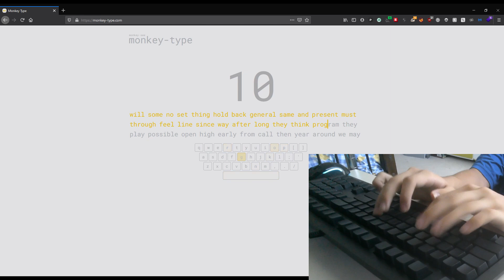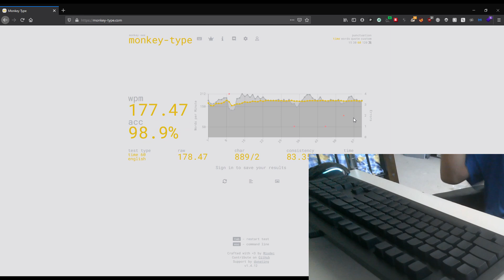Typing 177WPM on Cherry MX Brown Switches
Das Pro Ultimate, Cherry MX Brown Switches. Website is monkeytype.